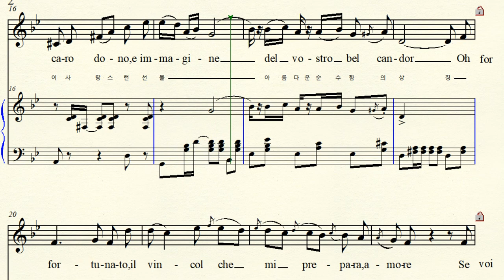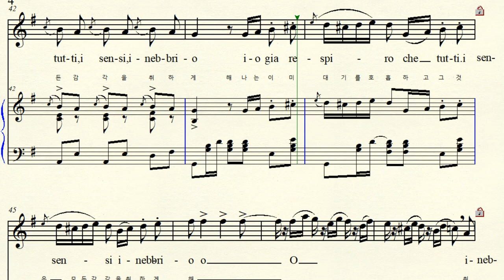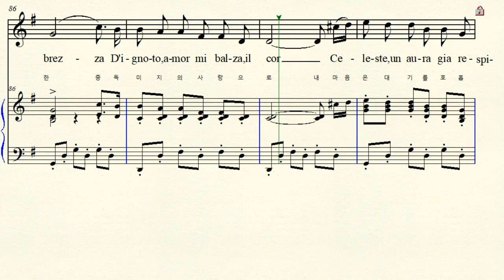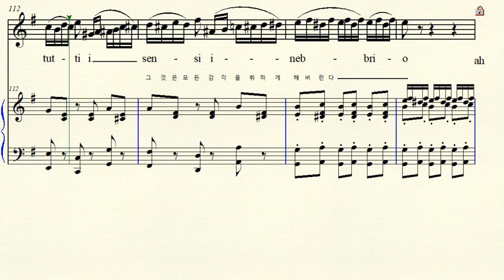6-35 Merce dilette amiche 고맙습니다 친구들 Verdi 베르디 Opera I Vespri Siciliani시칠리아의 저녁 기도 (For Midium Voice)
Opera 'I Vespri Siciliani' 시칠리아의 저녁 기도    Original Franch Opera' Le duc d'Albe'  알바 공작,  프랑스 오페라 Mercè, dilette amiche  고맙습니다  친구들 Act 5 (1855년)
Gm (G) 사단조 (사장조) 악보 가사해석 원조성 장2도 내림